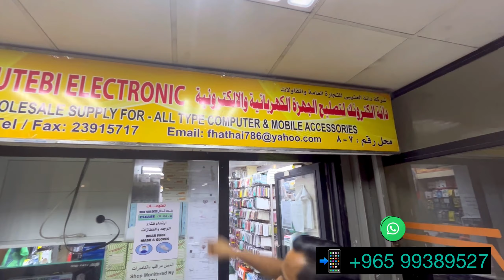Wholesale market || fahaheel Kuwait || mobile accessories || Daly used items available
DanalAl Outebi all mobile accessories || computer accessories || wholesale supply ||